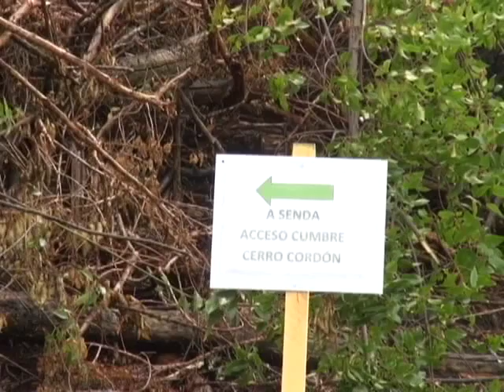Mirador Puerto Aysen